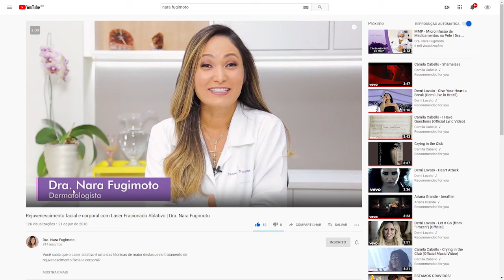COMO divulgar o seu CONSULTÓRIO | Top Produções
Nesse vídeo, vamos falar como AMPLIAR o seu negócio e divulgar da melhor maneira!   Gostou do conteúdo?